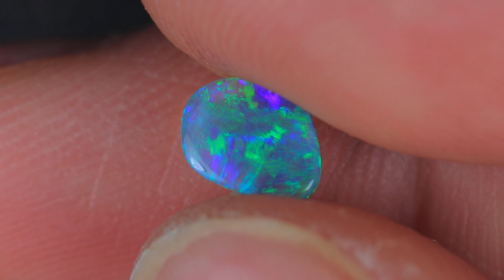GENUINE AUSTRALIAN OPAL GEMSTONE BY KUCINA OPALS